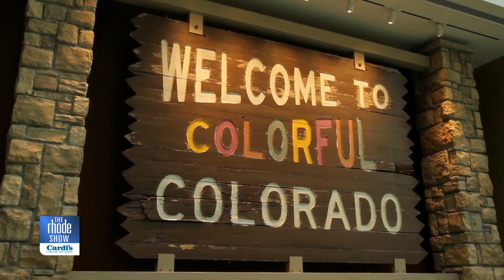What to do when you're visiting Denver